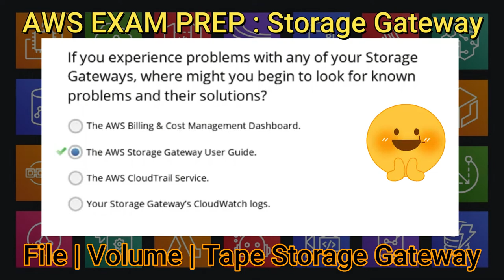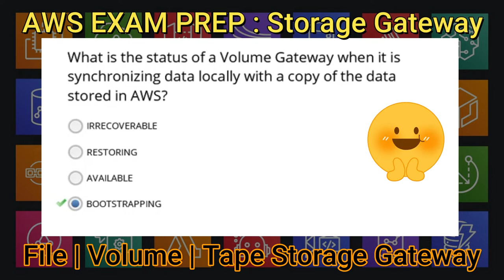aws certification exam readiness : storage gateway mock test from aws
aws exam prep,
aws certification,
aws exam guide,
aws mocks,
aws mock test,
aws exam readiness,
aws solution architecture,
aws solution architect salary,
aws solution architect - associate,
aws solution architect certification,
aws solution architect jobs,
aws solution architect certification cost in india,
aws certified solutions architect,
aws solution architect - associate cost,
aws certification,
aws practice exam,
aws training,
free aws certification,
aws certification path,
aws storage,
aws storage gateway,
aws sysops admin,
aws sysops exam,
aws learning,